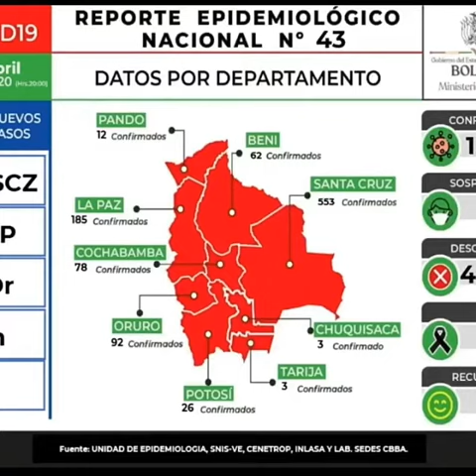ACTUALIZACION DATOS COVID PAIS NOTA GLADIS